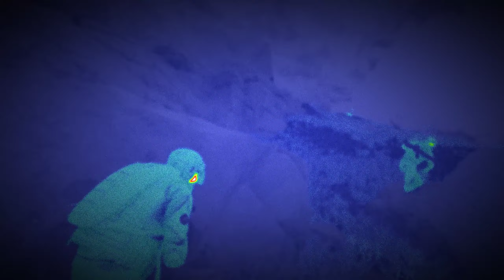Ghost Recon Breakpoint | Extreme Difficulty + Spartan Mod | Part 32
My playthrough of Tom Clancy's Ghost Recon Breakpoint with the Spartan Mod.

I play with Extreme difficulty, custom Ghost Experience Immersive Mode settings, minimal HUD elements, and the Spartan Mod with my own custom settings (see below).

The Spartan Mod is a mod for PC that changes some of the values in the game in order to make it more realistic and challenging. For example, enemies will hear your weapons firing from much further away (both suppressed and unsuppressed), enemies will spot you from much further away (especially during the daylight hours), enemies will engage you from further away, you can't carry as much ammunition for your weapons as you could with the base game, and your stamina and health are much reduced (you die quickly from a few shots). On the upside, the enemy are less bullet spongy and will also die quicker than before and the enemy won't detect you so easily when you are inside their vehicles as their vision is obscured.

The Spartan UI Mod disables things like pickup flashing, grenade and incoming impact shaders and allows partial customisation of HUD icons including key bindings for toggling icons in-game without needing to go into menus.

My Spartan Mod Settings Used (original settings in brackets if changed):

Player Weapon Range Multiplier            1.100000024
Enemy Engagement Distance Multiplier        2.5 (was 3.0)
Vehicle Visibility (when alerted) Multiplier  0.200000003
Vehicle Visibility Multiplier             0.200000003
Explosive Damage Multiplier               3
Player Weapon Audio Subsonic Multiplier      2 (was 3)
Player Weapon Audio Supersonic Multiplier    6 (was 8)
Player Detection Speed Multiplier          1
Player Weapon Damage Multiplier            2
Ammo Pickup Amount Multiplier             1
Health Regen Delay Multiplier             1
Health Regen Multiplier                  0.25
Standing Indoor Speed                   4.5
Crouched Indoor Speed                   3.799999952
Detection Darkness Factor                30
Detection Range Factor                  2.5 (was 3.0)
Max. Stamina                          200
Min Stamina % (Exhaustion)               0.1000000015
9mm Ammo Max                          60 (was 240)
9mm Ammo Restock Amount                  0
5.56mm Ammo Max                        210 (was 240)
5.56mm Ammo Restock Amount               0
7.62mm Ammo Max                        150 (was 120)
7.62mm Ammo Restock Amount               0
.45 Ammo Max                          40 (was 120)
.45 Ammo Restock Amount                  0
.336 Ammo Max                         80
.336 Ammo Restock Amount                 0
12 Gauge Ammo Max                      24 (was 48)
12 Gauge Ammo Restock Amount              0